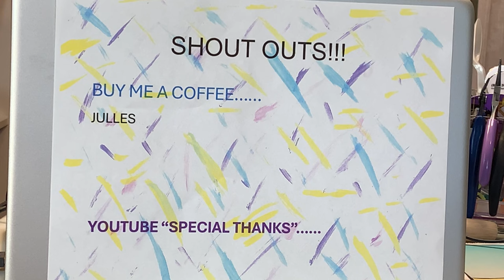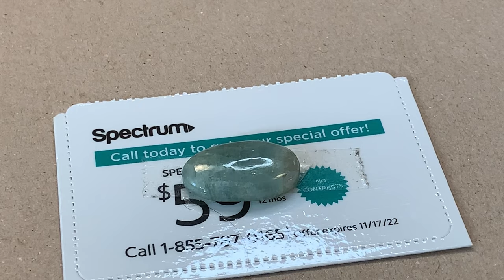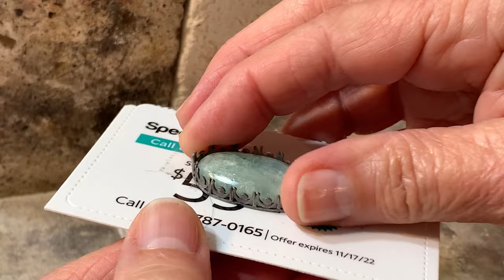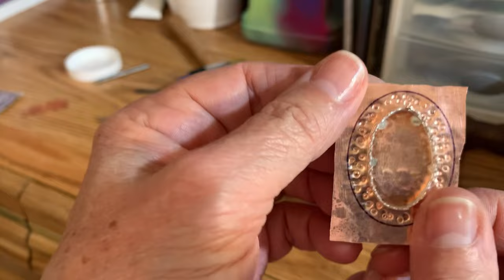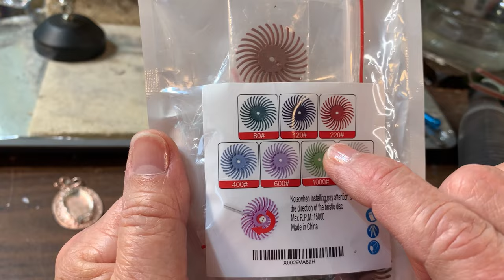Aquamarine Mixed Metal Necklace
Join me as I create a custom necklace combining a beautiful Aquamarine stone & mixed metals using silver solder & a torch!

HARD SOLDERING

Tools/Supplies:  ***Most items were purchased on Amazon
- Charcoal block
- Solderite block
- Cookie sheet pan
- Fire extinguisher
- AquiFlux
- Tweezers
- 24 gauge copper sheet metal
- Scissors or shears
- “SWAG” Sterling Silver Gallery bezel wire
- Hard, Medium & Easy silver solder
- 3rd hand tool
- Titanium pick
- RONX Butane torch
- Butane fuel
- Jewelers File
- Jewelers saw & bench pin
- Wet/Dry sandpaper of varying grit
- Painters Marker black
- Sparex No2 granular dry acid compound
- Baking soda
- Crockpot for pickling
- Rotary drill
- Radial bristle brushes for rotary drill
- Disposable gloves
- Glass bowl for quenching
- Channel nose pliers

Musician: @iksonmusic